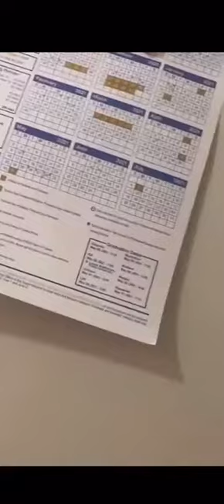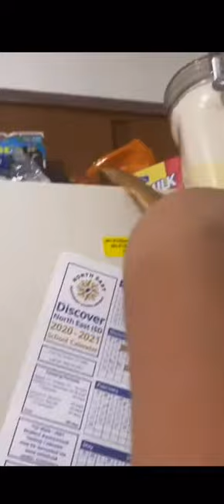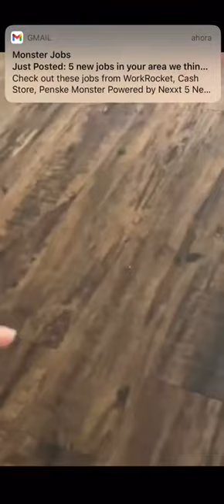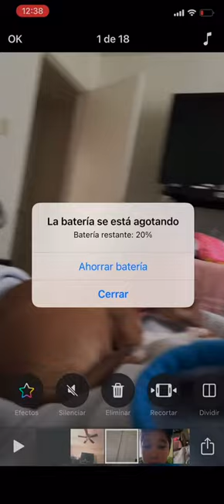Trying to get the cereal! comedy shorts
usually i woke up and i tried to get the cereal but i keep falling when i almost got it i had a coma so my brother and parents had to send me to the doctor!